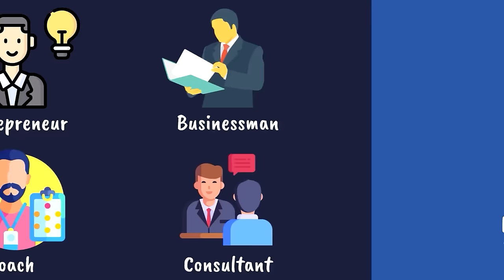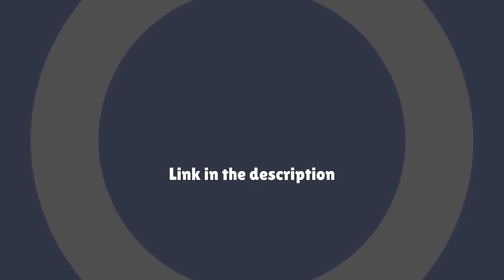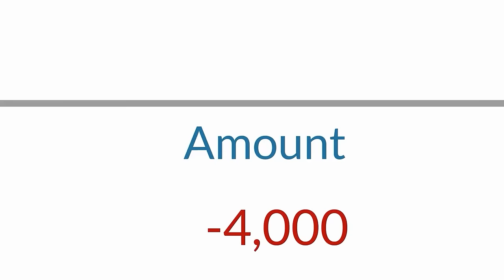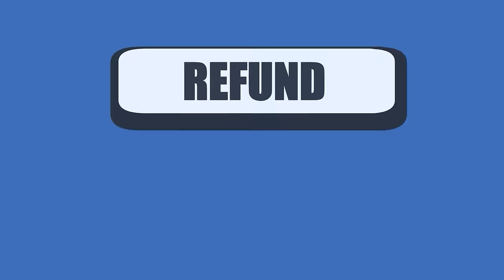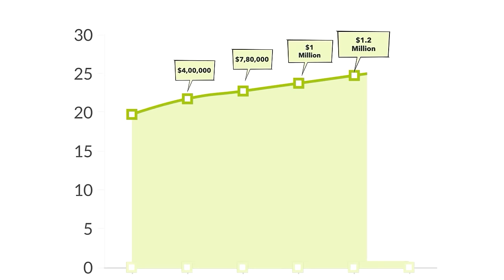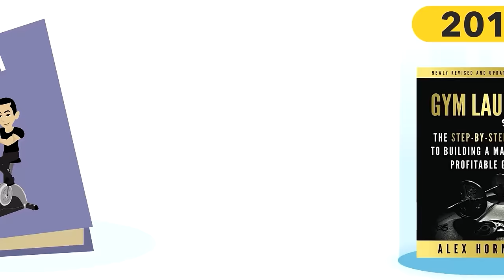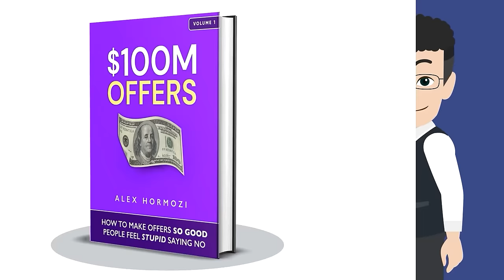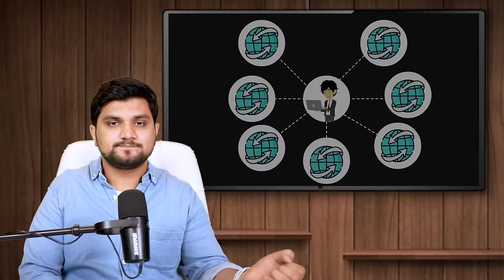HOW HE MADE $100 M/YEAR - Alex Hormozi CASE STUDY | inspirational story business case study SeeKen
ALEX Hormozi CASE STUDY - 100M MAN BY SEEKEN

Time-Stamp

00:01 - Mc Donald ikea ford Motorola - Alex Harmozi
00:36 - Personal Brand - Todays video is for you
00:58 - Alex Hermozi Stories start is like 3 idiots farhan
01:54 - Alex goes against his father
01:59 - The Big Decision
02:41 - learn through mentor/entrepreneur/ businessman
03:45 - Bought Gym (but had no money left)
06:32 - Russel Brandson (Dotcom Secrets)
06:52 - Russel brandson advice
07:51 - Drinks alcohol to reduce stress
08:10 - Accident, lock up, moms condition
09:01 - friend cheated on Alex
09:48 - Freeze Alex’s money
12:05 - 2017 Alex Girlfriend business
15:20 - All debts clear story
15:54 - Covid 2020 Hits
16:31 - Wanted to help people
16:59 - $100M Offers book
18:04 - Give this video 10000 likes for second part
19:11 - Business E meeting (organic leads) link in description

An Entrepreneur that went from broke at 26 to worth $100,000,000 at 32. Alex Hormozi is only in his thirties but he is already worth over $100 million dollars. That's WAY more than most people his age, or any age let's be honest. He became so rich thanks to four businesses.

Alex Hormozi is an entrepreneur, investor, author of 3 bestselling books $100M Offers, Leads, and Money Models. He’s founded and exited 3 companies, the largest for $46.2M in 2021. He and his wife Leila are the managing partners of Acquisition.com - a portfolio of companies that generate in aggregate $200M per year

Follow Us On:
 / iamseeken
  / seekeners